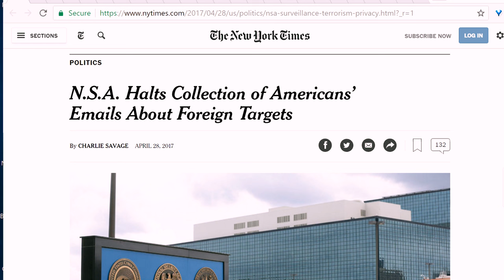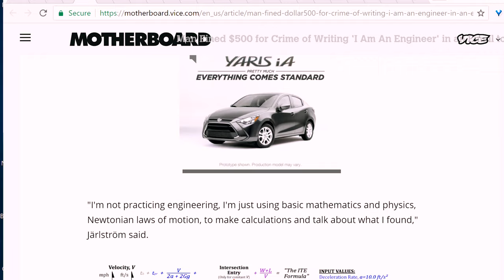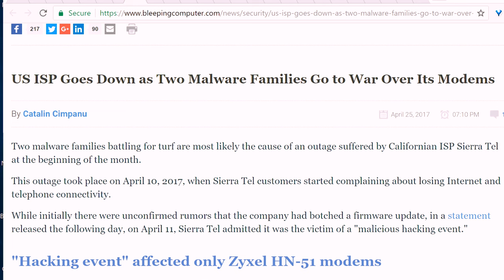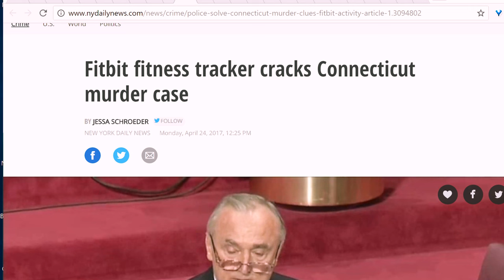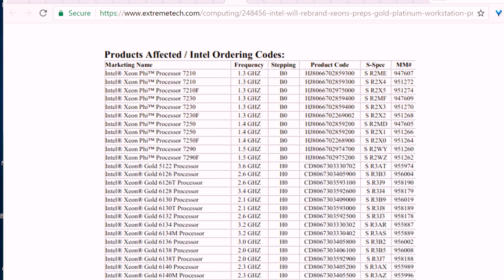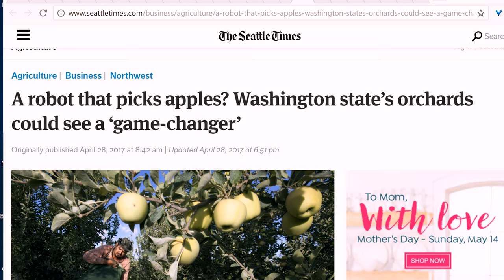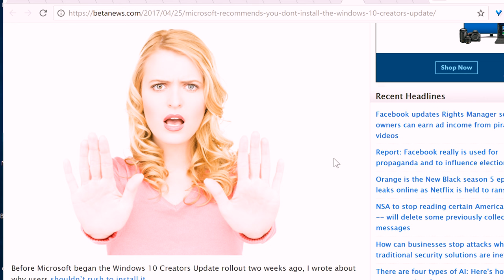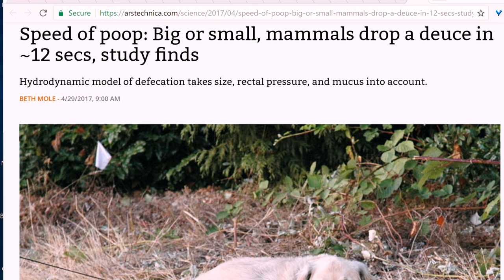L1News: 2017-05-02: Rise of the Flying, Self-Driving Sheeple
Big thanks to Krista for filling in for Wendell while he was away at the MSI+AMD event AND Penguicon 2017!!

0:16 - N.S.A. Halts Collection of Americans' Emails About Foreign Targets
1:17 - Wikileaks publishes CIA "Scribbles" project
2:28 - ECFS Express Comment
3:30 - US Senate staff ID cards have photo of smart chip, but no actual chip
5:50 - Man Fined $500 for Crime of Writing 'I Am An Engineer' in an Email to the Government
8:26 - Amazon Wants to Put a Camera and Microphone in Your Bedroom
11:32 - BrickerBot, the permanent denial-of-service botnet, is back with a vengeance
12:57 - US ISP Goes Down as Two Malware Families Go to War Over Its Modems
14:34 - Backdoor Code Discovered in Popular Bitcoin Mining Equipment
17:11 - Uber must provide Waymo with data regarding its Otto acquistion, rules court
18:52 - Fitbit fitness tracker cracks Connecticut murder case
21:00 - Uber is getting serious about building real, honest-to-god flying taxis
22:57 - Alphabet's Self-Driving Cars to Get Their First Real Riders
25:10 - Intel Will Rebrand Xeons, Preps Gold, Platinum Workstation Processors
27:19 - Webroot deletes Windows files and causes serious problems for users
28:20 - Intel Optane Memory With 3D XPoint Review: Easy, Robust PC Acceleration
29:00 - 3-D printing offers new approach to making buildings
31:42 - A robot that picks apples? Washington state's orchards could see a "game-changer"
34:50 - An artificial womb successfully grew baby sheep - and humans could be next
37:07 - Unroll.me 'heartbroken' after being caught selling user data to Uber
38:19 - Microsoft recommends you don't install the Windows 10 Creators Update
39:27 - The economic giants with not-so-social media
42:14 - GE fixing bug in software after warning about power grid hacks
43:42 - Merriam-Webster Adds 'Sheeple' to Dictionary and Lists Apple Users as Example
45:19 - Speed of poop: Big or small, mammals drop a deuce in ~12 secs, study finds